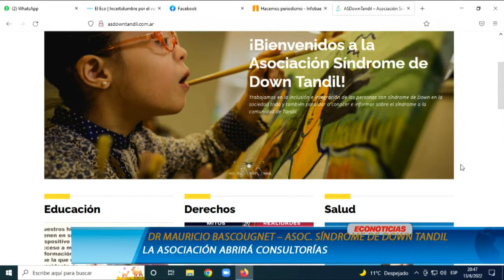Dr Mauricio Bascougnet Asoc Síndrome de Down Tandil